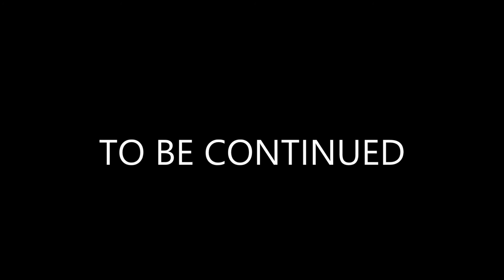Project Eclipse: Pilot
This is a pilot for a series I am planning to do.